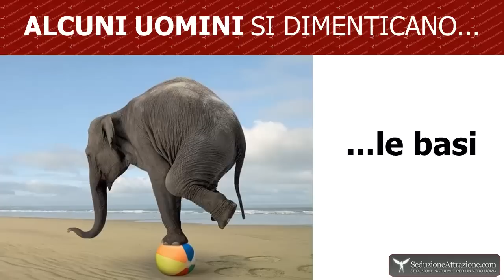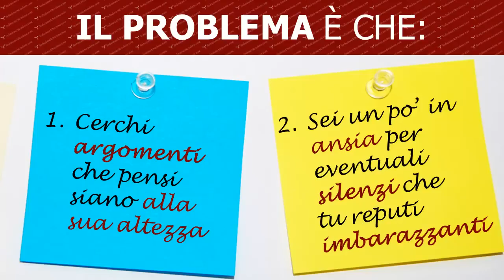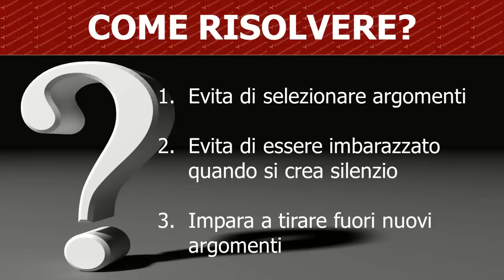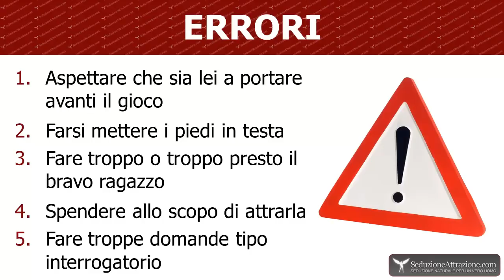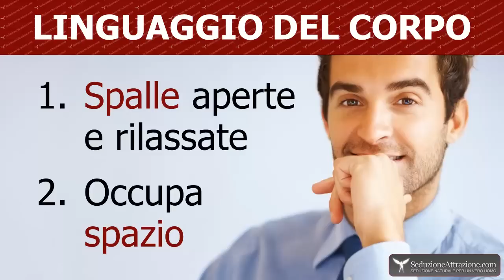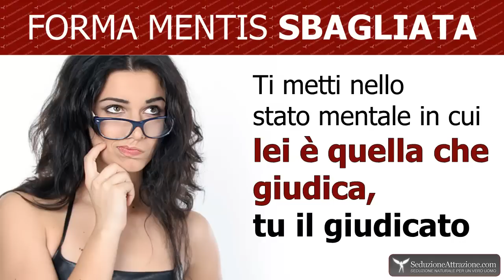Come Piacere Alle Ragazze: 8 Punti Fondamentali per Conquistare le Ragazze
Scarica il Report Gratuito "Seduzione: i 37 errorri più comuni" cliccando sul

Quali sono i punti fondamentali per piacere alle ragazze? Quali sono i punti chiave per piacere alle donne?

Scrivo questo articolo perché alle volte sento uomini che fanno una cosa un po' strana in tema di seduzione.

Sebbene infatti leggano e seguano SeduzioneAttrazione.com può capitare che si focalizzino su concetti particolari dimenticando le basi, i punti chiave che non vanno scordati se vuoi piacere e rimorchiare le donne.

Ad esempio qualche giorno fa ho conosciuto per caso un ragazzo che segue e pratica ciò che insegnamo in questo sito.

Si ricordava un sacco di cose ed è stato interessante discutere con lui. C'era solo una problema, un grandissimo problema: non lo sentivo :-) . Parlava con un volume di voce molto basso e un tono sommesso.

Quando un uomo così si trova davanti a una donna può sapere anche tutte le tecniche di seduzione del mondo, ma con un volume di voce così basso e un tono così sommesso non riesce ad esprimere sufficiente energia maschile.

Costruire la seduzione senza basi é come costruire una casa senza fondamenta: puoi metterci il tetto più bello del mondo, ma la casa crollerà.